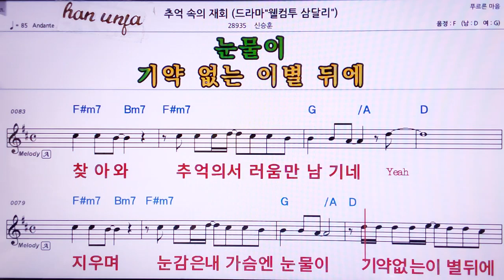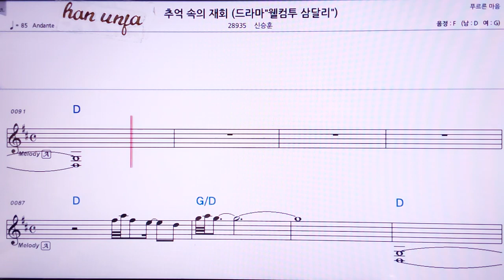💖추억속의 재회/신승훈 👍MR,노래방, 악보, 코드,Karaoke With Sheet Music